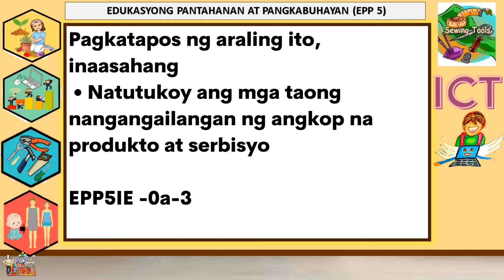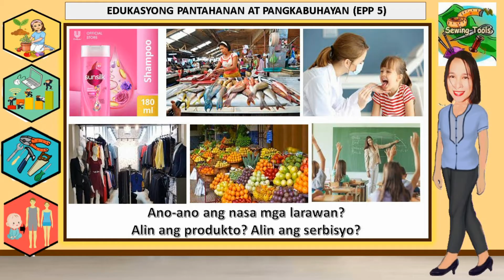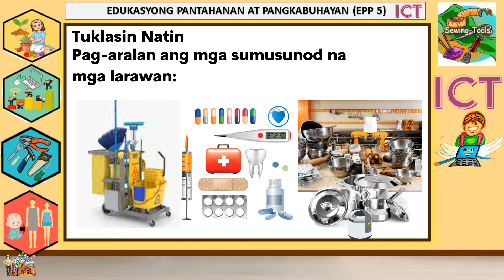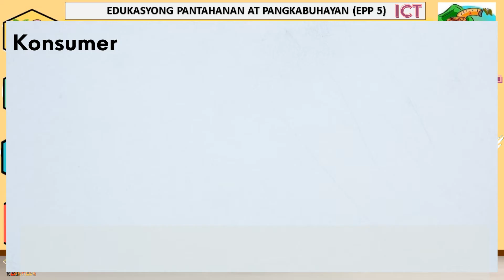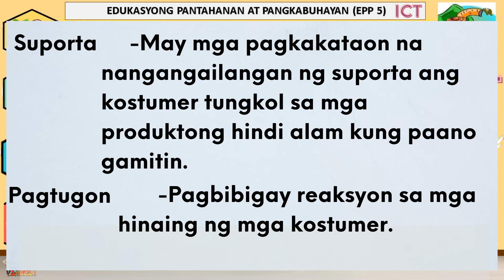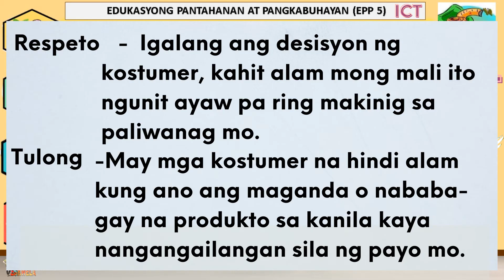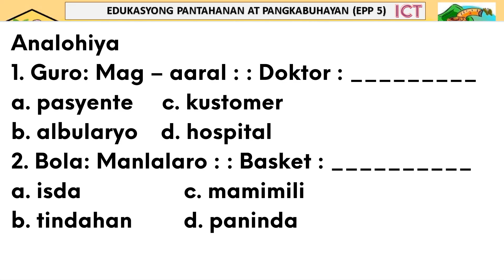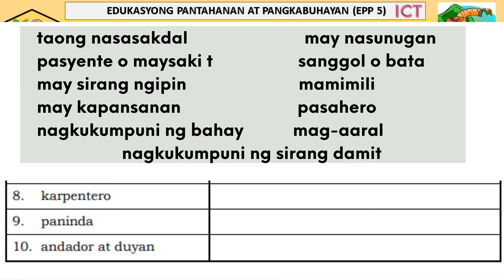EPP5 ICT ARALIN 3 MGA TAONG NANGANGAILANGAN NG SERBISYO AT PRODUKTO